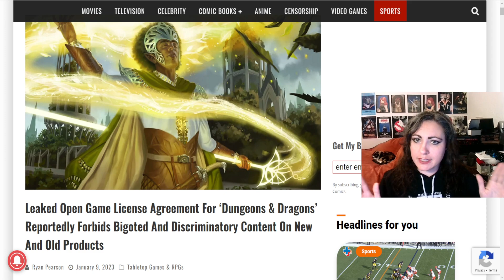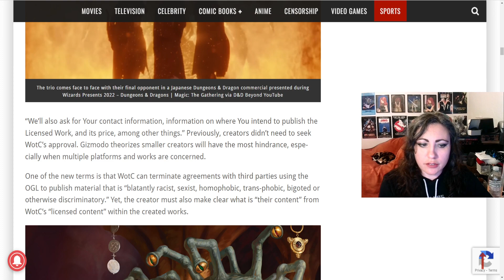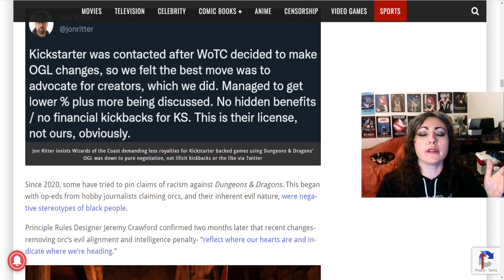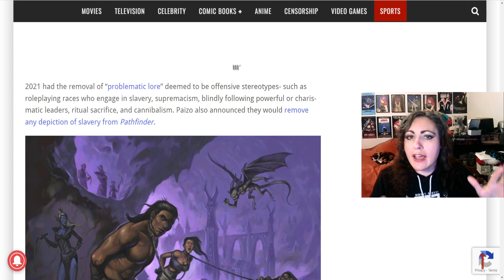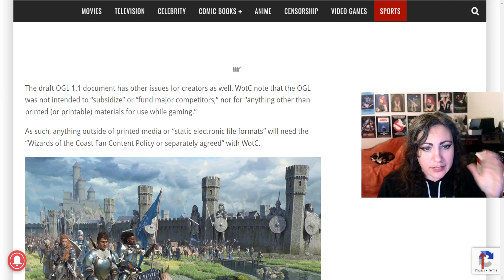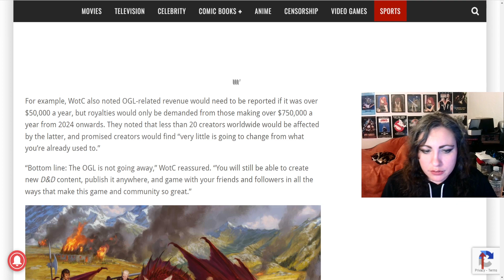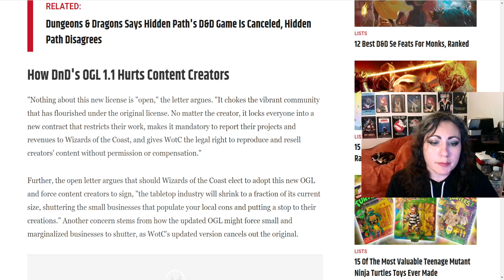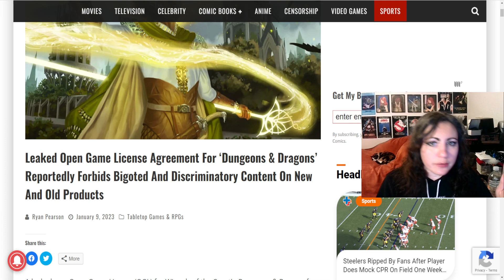New WoTC OGL SCREWS OVER Third Party CONTENT CREATORS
Leave it to WOTC to make another stupid decision, this time at the expense of third party content creators using the original open game license agreement.